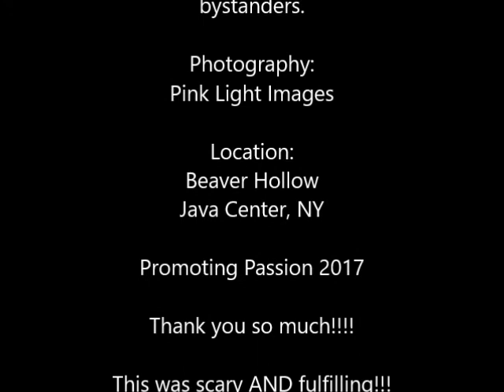Punches of Pink! episode 51 - Where the Red Tree Grows - PPC2017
I wanted to pause for a moment to revel in the few fears that I had during this convention.  #1 - going into a row boat without dropping gear.  #2 - how to have a photo shoot on the boat without falling/tipping or losing an oar.

The day previous I had seen Lena rowing in the boat in a wonderful red dress.  But I didn't know who she was.  I had inquired to a few people but never found out.  My dear friend Ted had a blurry photo and we saw a nose ring.  By the end of the day I was looking for a girl with shorter brown hair and a nose ring.  While wandering the conference room I found her.  I asked boldly if it was her.  IT WAS!  I jumped out and asked beyond that..."will you take me out on the row boat and model?"  YES!  An answer I wanted to hear since envisioning myself on the boat with a model capturing images at the red tree.  This is our little adventure busting fears through laughter and art.
Model: Lena
Photography: Pink Light Images
Beaver Hollow, Java Ctr, NY - Promoting Passion 2017